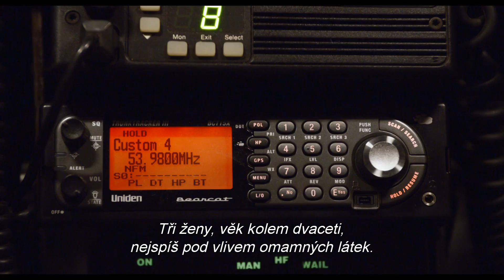Falešní poldové (Let's Be Cops) - oficiální český trailer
Byla by to dokonalá akční krimikomedie o dvou policajtech a velkých parťácích, až na jeden detail: hlavní hrdinové nejsou poldové. Když se dva kamarádi v nesnázích obléknou do policejních kostýmů a vyrazí za zábavou na párty, stanou se velkou senzací pro celou čtvrť. Ale jakmile se tito zbrusu noví "hrdinové" zamotají do sítě skutečných mafiánů a zkorumpovaných detektivů, musí dát v sázku i své falešné odznaky.
V kinech od 30. října 2014.